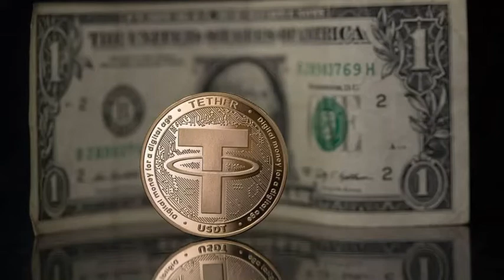خرید تتر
خرید تتر به دلیل نوسانات قیمت دلار می تواند متفاوت باشد. تتر جایگاه بسیار مهمی در بازار ارزهای دیجیتال دارد زیرا به عنوان یک استیبل کوین مورد استفاده قرار می گیرد. قیمت هر یک ارز تتر برابر با یک دلار است. این ارز برای بسیاری از نقل و انتقالات مالی در سطح بین المللی گزینه بسیار خوبی می باشد.